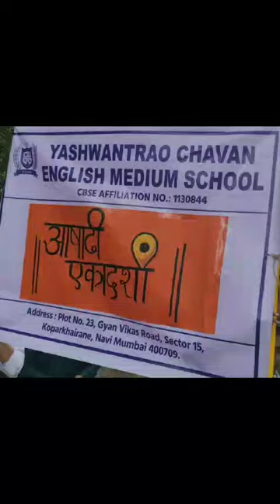Aashadi Ekadashi Celebration In YCEMS